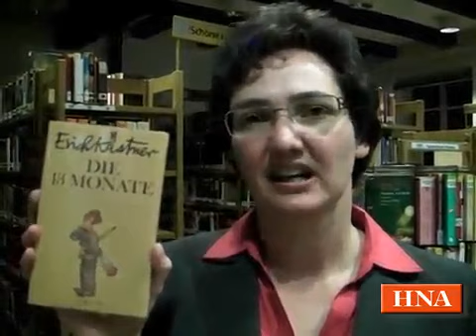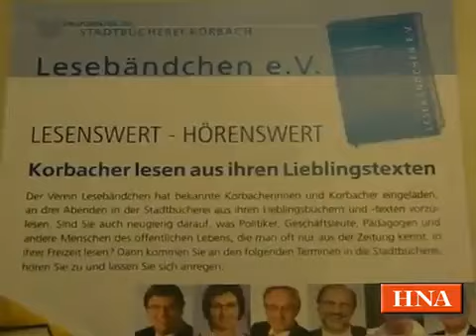Korbacher lesen aus ihren Lieblingstexten Teil 2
Korbach, 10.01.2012: Prominente Korbacher stellen bei einer Veranstaltungsreihe des Vereins Lesebändchen ihre Lieblingstexte vor - um so zum Lesen anzuregen.